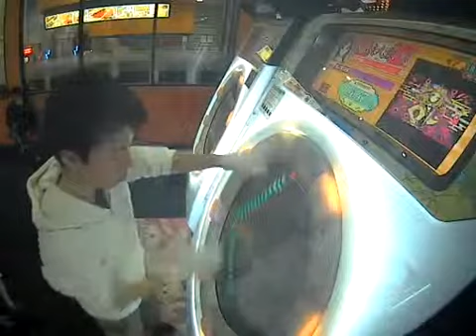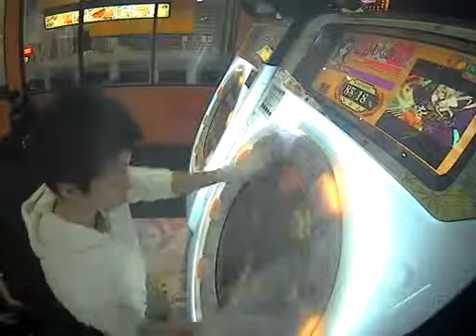【AP】言ノ葉遊戯 MASTER